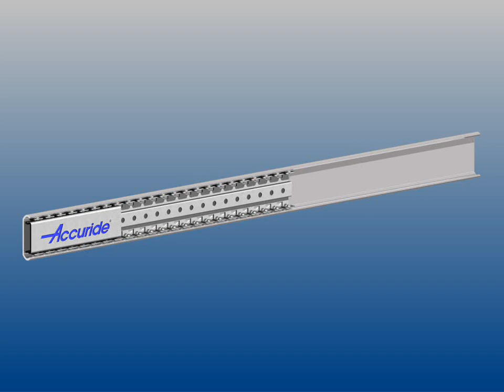An Accuride slide with linear movement using a ball track.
The total movement is contained within the length of the track.